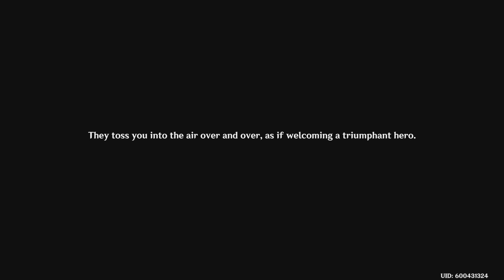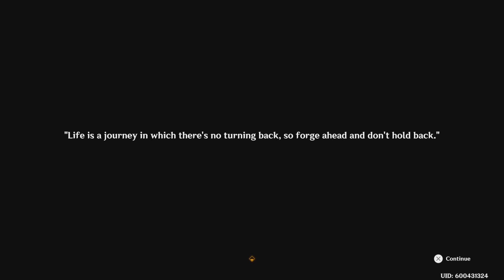Genshin Impact Part 5 Beach party